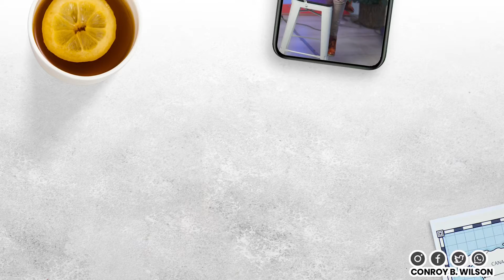SUCCESSORIES Day 11: SERVE!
SUCCESSORIES Day 11: Find ways to be of service to others!